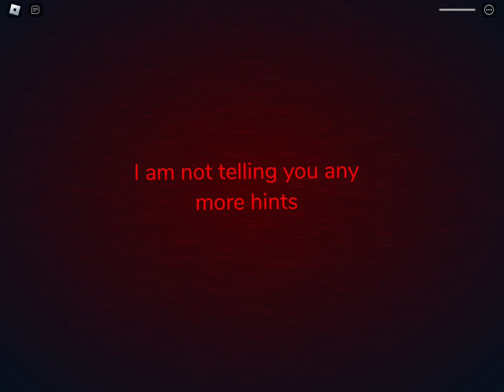Guiding light got mad at me for no reason